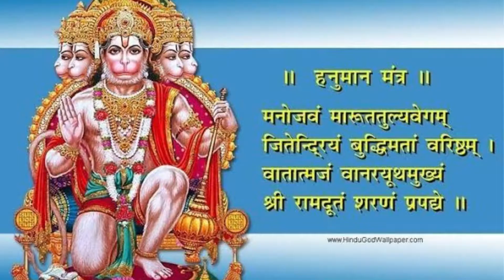Jai shree ram. राम से बड़ा राम का नाम।Ram se bada Ram ka naam.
Ram se bada Ram ka naam.
राम से बड़ा राम का नाम।
आप सभी ने सुना ही होगा राम से बड़ा राम का
नाम।राम नाम जपने से बिगड़े काम बनाने लगते
हैं।राम नाम की महिमा ।
हम सभी को रामजी का आशीर्वाद मिले यही
कामना करती हूं।
जय श्री राम।
channel vasu ki vastu.